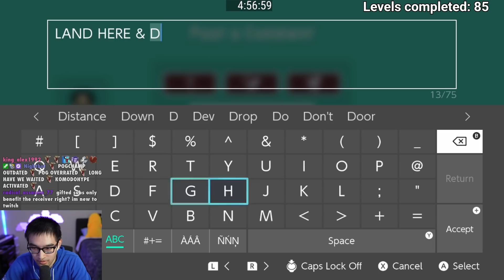Why Am I Not Surprised... — Clearing 1000 EXPERT Levels (No-Skips) | S4 EP8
And this is why that program exists.